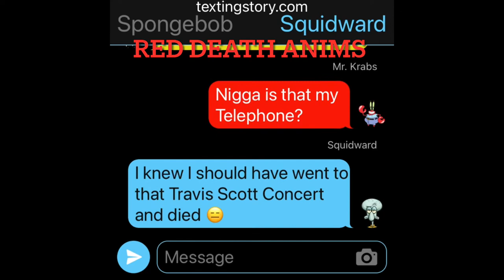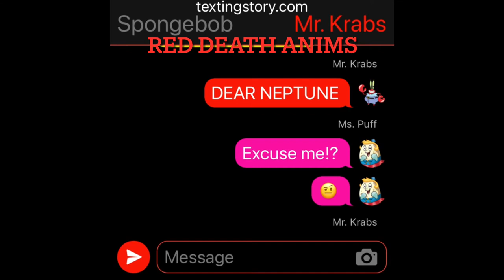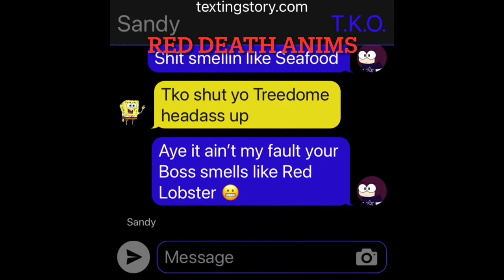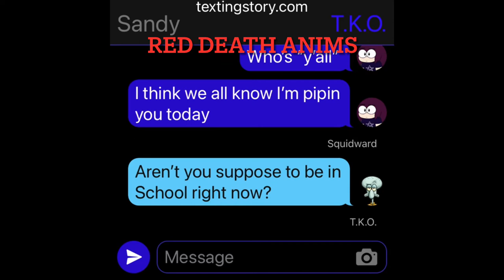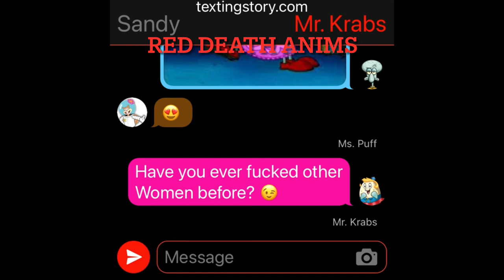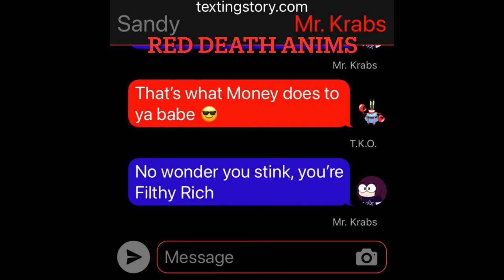Can SpongeBob SquarePants Live Inside Sandy Cheek’s Bikini Bottom? *S6 #4*